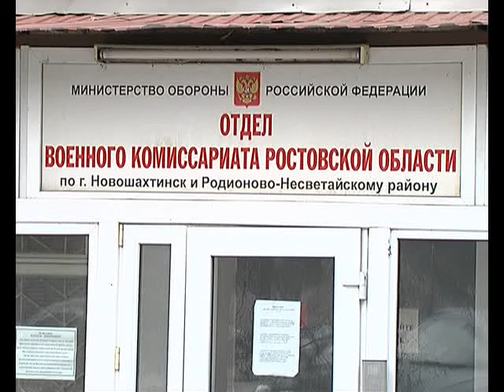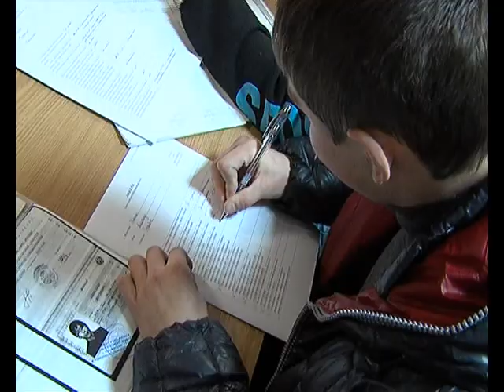Интервью военного комиссара